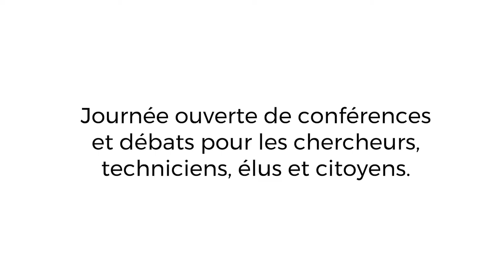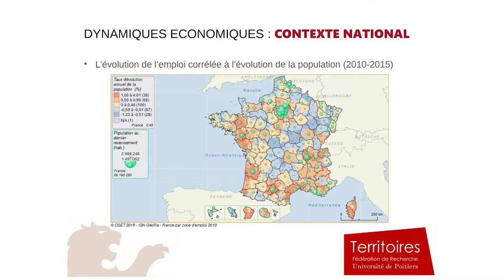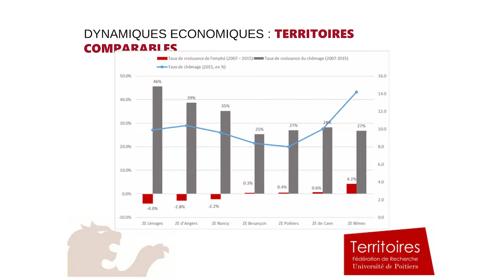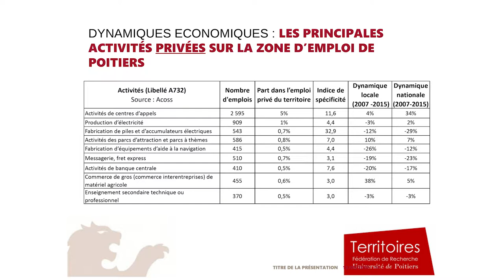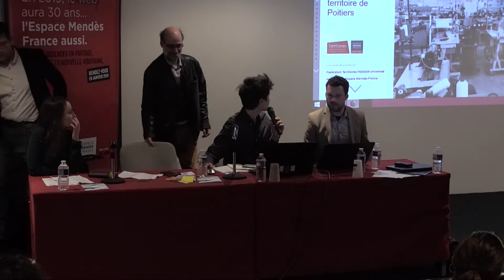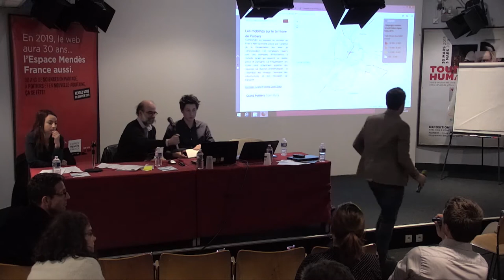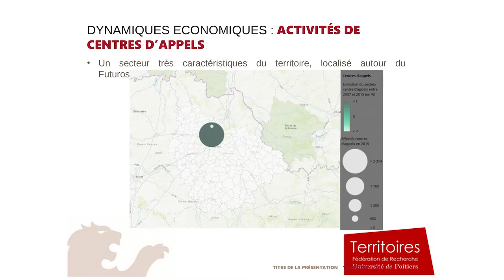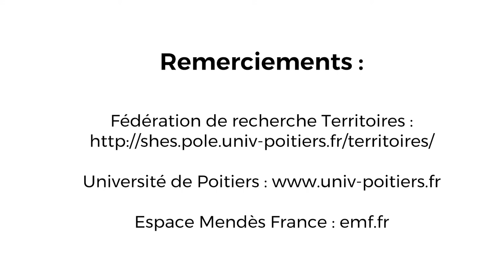Printemps des Territoires 2019 (Partie 3) - Premiers résultats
Présentation des premiers résultats
- « Dynamiques économiques » par Etienne Fouqueray, Olivier Bouba-Olga et Laura Charrier, économistes
- « Mobilités du territoire » par Matthieu Lee, géographe, et Pierre Pérot, sociologue

La Fédération territoires de l’université de Poitiers et l’Espace Mendès France s’associent pour diffuser les résultats de travaux scientifiques de différentes disciplines (économie, géographie, histoire, sociologie, etc.), ayant pour objet Grand Poitiers et les territoires proches. La diffusion des résultats de recherche portant sur les dynamiques économiques, sociales, environnementales et culturelles des territoires, se confronte en permanence à la question de la difficile médiation auprès des citoyens. L’enjeu de cet événement est de replacer au cœur du débat public la question de l’aménagement et du développement de Grand Poitiers en faisant se rencontrer travaux universitaires, politiques publiques et représentations des habitants.